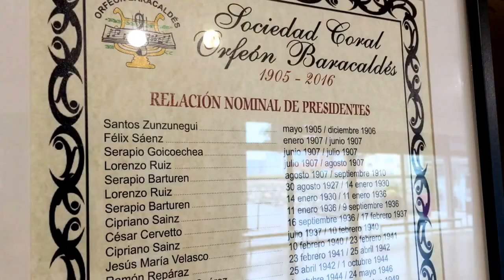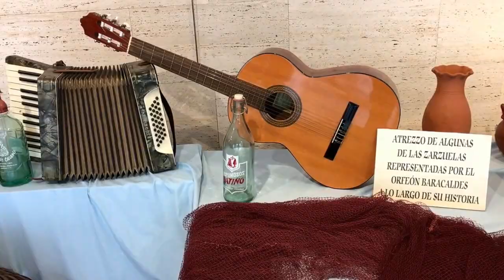Exposición por el 111 aniversario del Orfeón Baracaldés